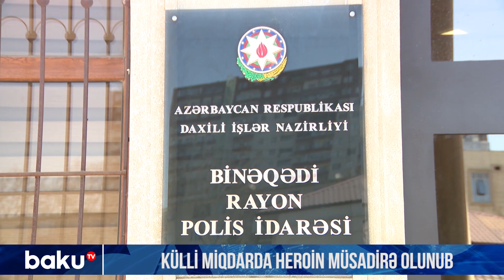Külli miqdarda heroin müsadirə olunub